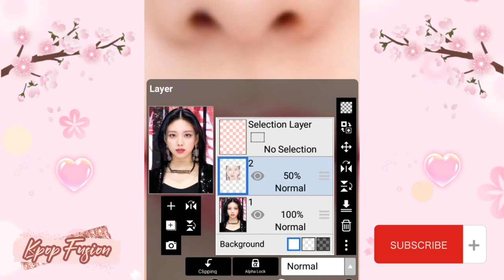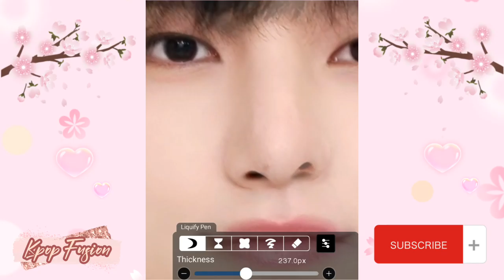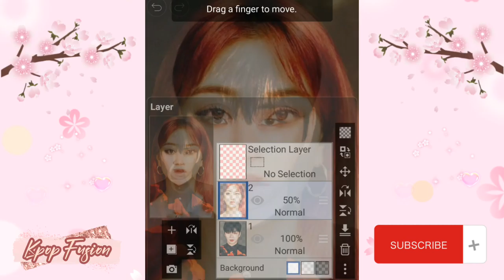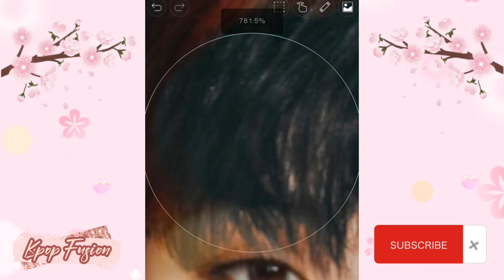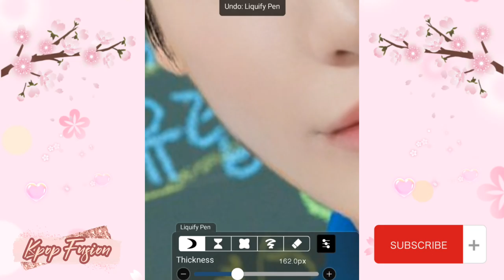Kpop Face Fusion #3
This is requested by my viewers so If you want to send me a request just simply comment down on any of my videos, Thank you!!!😘

0:00 - Itzy Yuna and Twice Nayeon
Song: LOCO
Artist: Itzy

0:53 - BTS V and Seventeen Joshua
Song: Butter (Sweeter Remix)
Artist: BTS

1:35 - NCT Mark and Itzy Yeji
Song: ICY
Artist: Itzy

2:28 - Kang Daniel and Twice Jihyo
Song: The Feels
Artist: Twice

3:28 - TXT Taehyun and Iz*one Sakura
Song: LO$ER=LO♡ER
Artist: TXT

APP USED:
Ibis paint X (For editing/mixing photos)
Screen Recorder (For recording the screen)
Capcut (For editing, adding audio, transition and sticker)

BY: Kpop Fusion